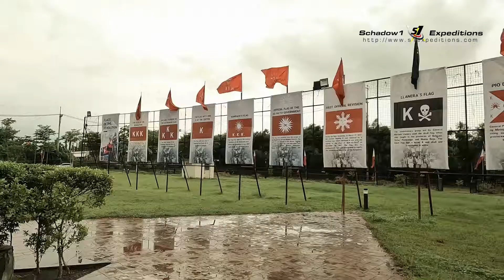Battle of Alapan Flag Day 2022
The Imus Heritage Park commemorates the Battle of Alapan where the Philippines flag was first unfurled in victory back in May 28 1898.